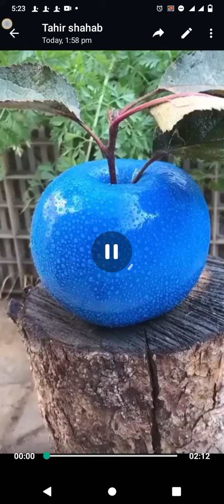Apple In different Colors | Blue Red Black White Yellow Green Apples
Apple in different colors